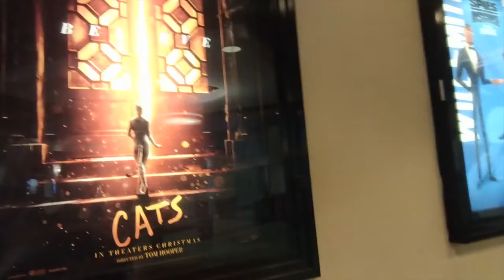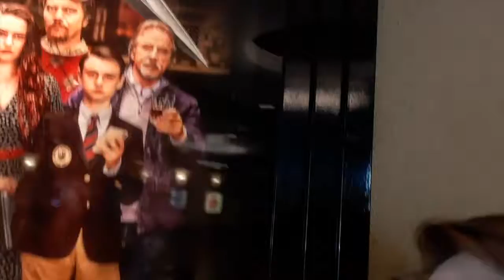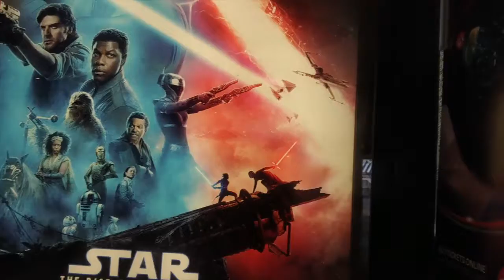First Vlogcast 2020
Ben Stirek & Emmett LaFave talk and walk.

Resolutions, movies and Hooters are discussed.

Recorded in Downtown Phoenix 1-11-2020